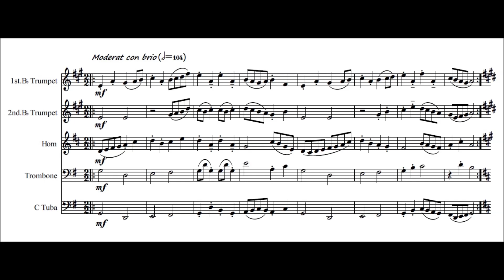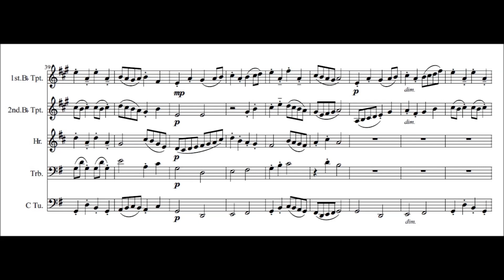FF7 ゴールドソーサー ～金管五重奏～/Final Fantasy Ⅶ - Gold Saucer ～Brass Quintett～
Final Fantasy Ⅶより